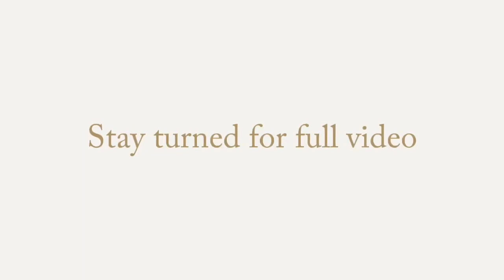NEPAL TRAILER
This is a trailer for the NEPAL TRIP

The full videos are coming soon

Device used
iPhone 7
DJI Ossmo 2

Bye